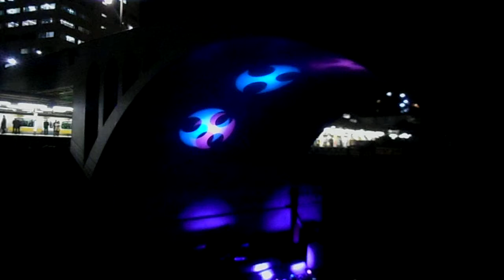DSCN9476ミズベリング20180314プロジェクションマッピング 聖橋